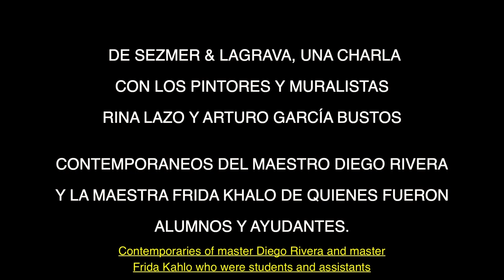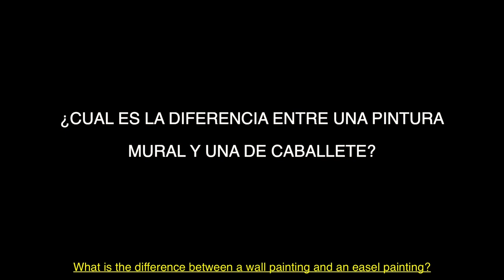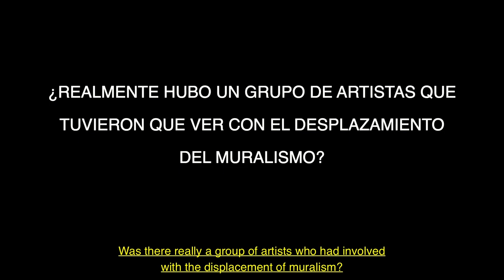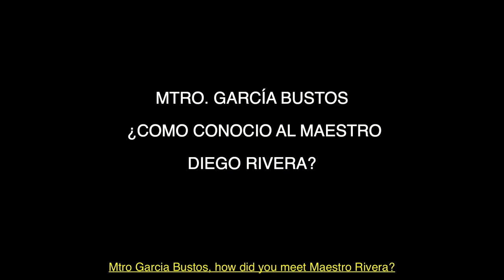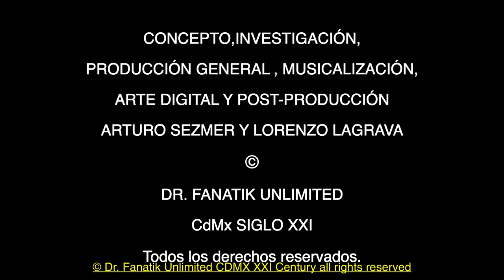Noche de museos / Entrevista con los maestros Rina Lazo y Arturo García Bustos / MMDR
Histórica pieza documental de una charla que tuvieron los maestros Rina Lazo y Arturo García Bustos, con los investigadores de arte Lorenzo Lagrava y Arturo Sezmer.

Proyección en donde se podrá ver y escuchar a los pintores en su entorno privado, relatando anécdotas y recuerdos de primera mano de las vivencias personales que tuvieron con Diego Rivera, Frida Kahlo y otros notables artistas y personajes de la época que estuvieron íntimamente involucrados con el arte y la historia de México.